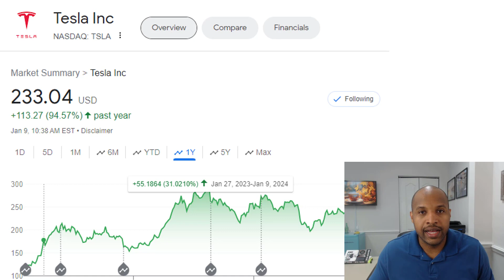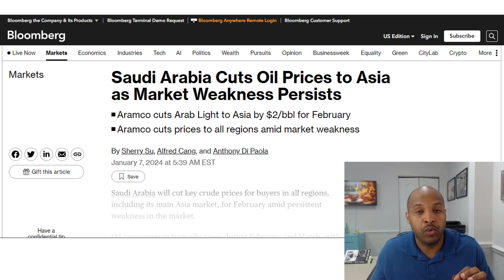Men kote mwen ap envesti kob mwen pou 2024, ak rezilta seleksyon envestisman mwen yo pou 2023.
In this video we review my investment decisions of 2023, and where I plan on parking my money for 2024.
Nan videyo sa a nou revize desizyon mwen yo nan envestisman 2023, ak ki kote mwen planifye sou pake lajan mwen pou 2024.